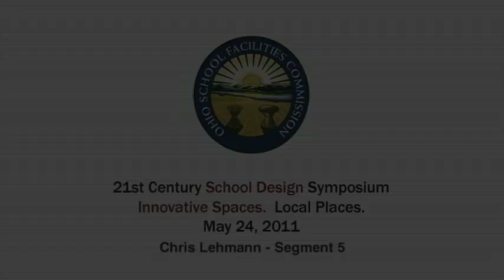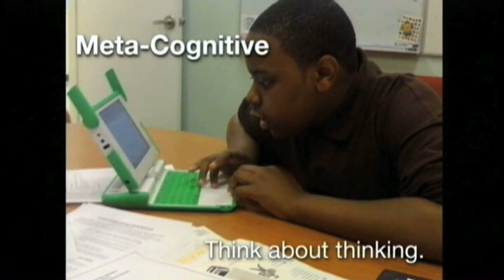Chris Lehman Keynote Address_Defining School 2.0_5of7.mov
The Ohio School Facilities Commission's continuing effort to encourage the integration of innovative architectural design concepts and 21st Century curriculum delivery methods was showcased at a day-long symposium, held May 24, 2011 at the Columbus Museum of Art's new Center for Creativity. The symposium focused on "Innovative Spaces. Local Places." Nearly 300 participants heard presentations from nationally known speakers and had the opportunity to see how their colleagues were approaching the issues, with delegations from five Ohio school districts presenting overviews of their design successes.